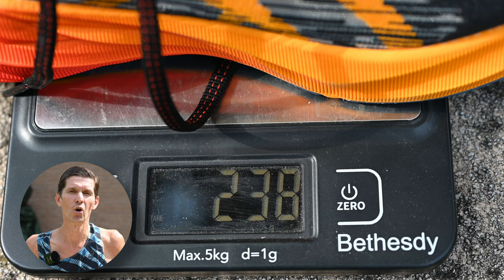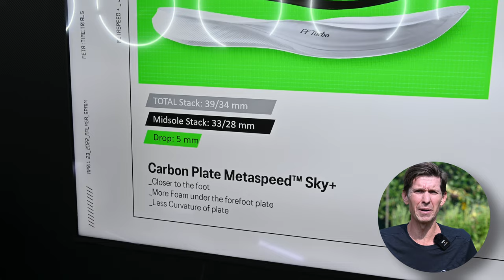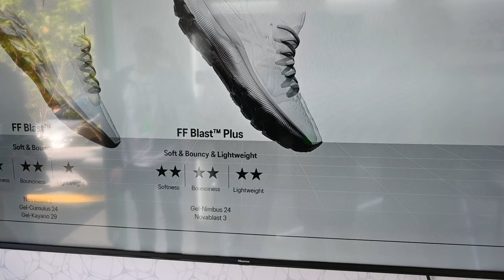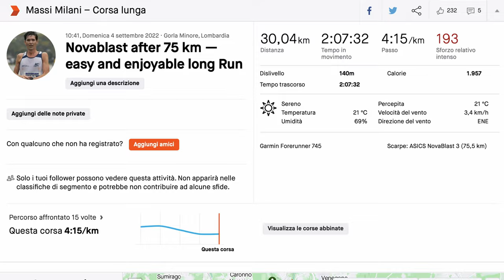ASICS Novablast 3 | la recensione della scarpa dell'ANNO?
Le ASICS Novablast 3 sono state lanciate settimana scorsa sul mercato italiano e hanno mostrato un miglioramento significativo nel design e nel comportamento in corsa. Ecco le principali caratteristiche delle scarpe. Nella recensione  spieghiamo le condizioni d'utilizzo e raccontiamo in quali condizioni usarle e a chi sono adatte.

⏱️NIMBUS 23⏱️
Per acquistare le Asics Nimbus 23, ecco i principali link:

Dove racconto le principali recensioni dei miei gadget:

00:00 Intro
01:22 Peso
01:48 drop 8
01:59 Altezza dal suolo
02:17 Tomaia
02:42 calzata
03:17 Lacci
03:28 FF Blast +
04:01 reattività
05:27 tallone
05:44 stabilità
07:02 stabilità
07:18 battistrada
07:47 scarpa unica?
08:28 durata
08:50 disclaimer